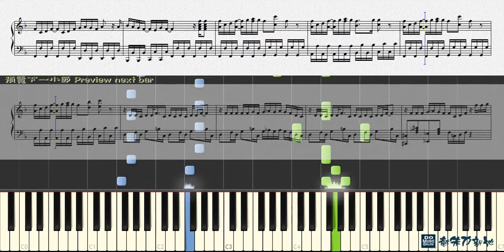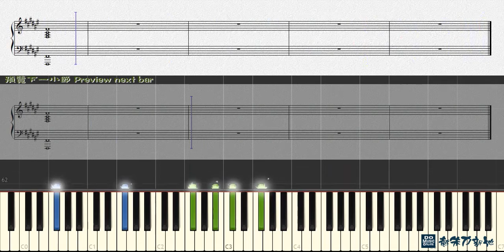想做朋友 「ふ･れ･ん･ど･し･た･い」, 學園孤島 がっこうぐらし! School Live! OP (鋼琴教學) Synthesia 琴譜 Sheet Music